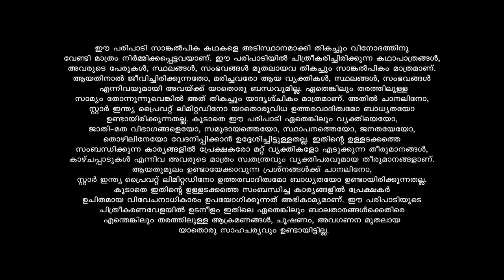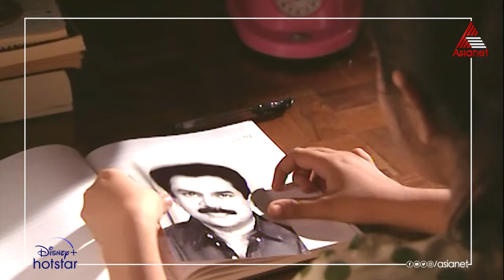Autograph || Episode 03 || Asianet